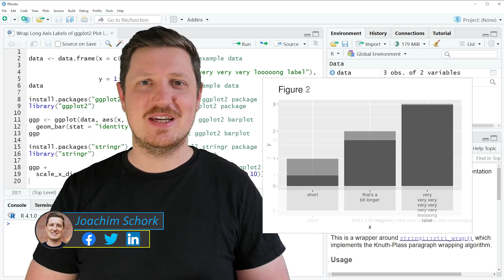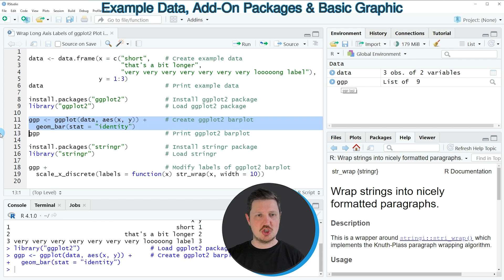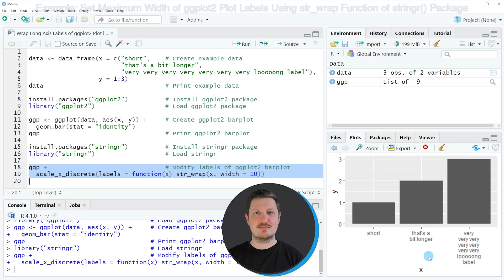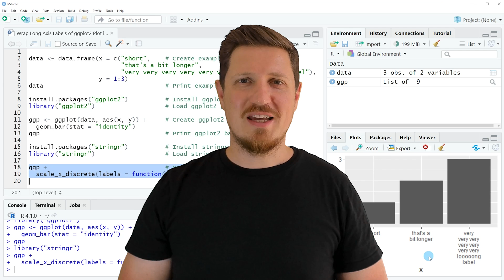Wrap Long Axis Labels of ggplot2 Plot into Multiple Lines (Example) | str_wrap() of stringr Package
How to automatically wrap long axis labels of a ggplot2 graphic in the R programming language. More details
R code of this video:

data ‹- data.frame(x = c("short",    # Create example data
                         "that's a bit longer",
                         "very very very very very very very looooong label"),
                   y = 1:3)

ggp ‹- ggplot(data, aes(x, y)) +     # Create ggplot2 barplot
  geom_bar(stat = "identity")
ggp                                  # Print ggplot2 barplot

install.packages("stringr")          # Install stringr package
library("stringr")                   # Load stringr

ggp +                                # Modify labels of ggplot2 barplot
  scale_x_discrete(labels = function(x) str_wrap(x, width = 10))